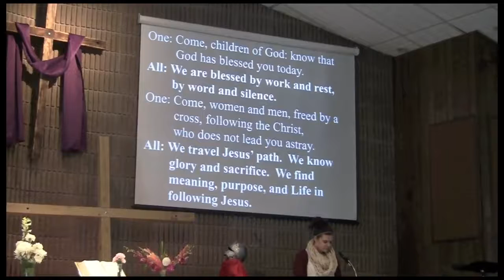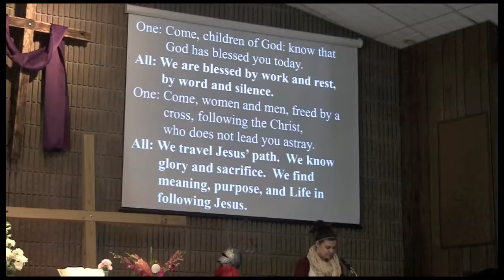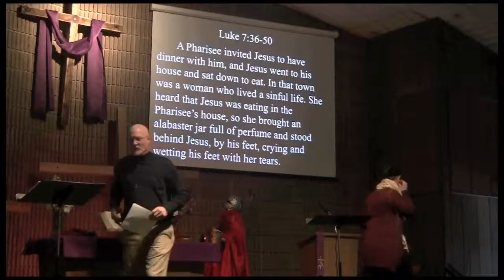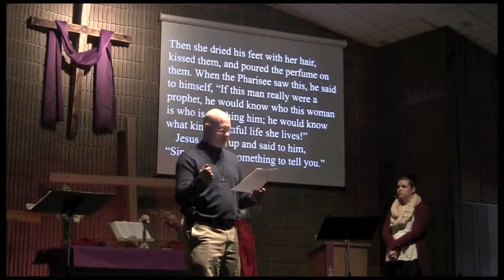Sunday Church Service March 26, 2017